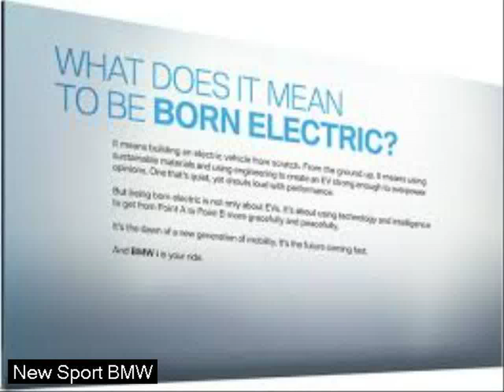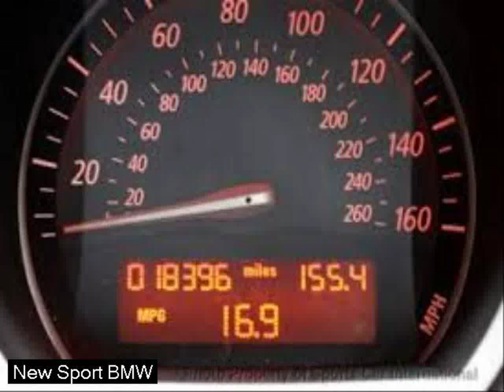best sports cars - bmw sport car price - new chevys for 2016